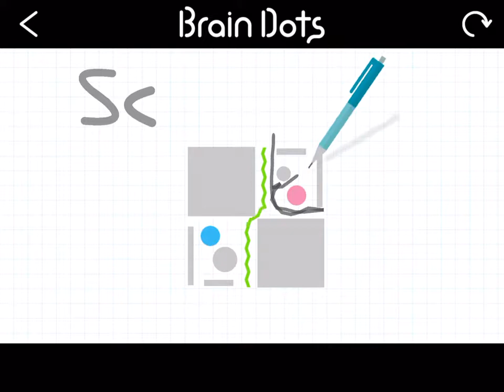I have cleared a popular stage on Brain Dots!